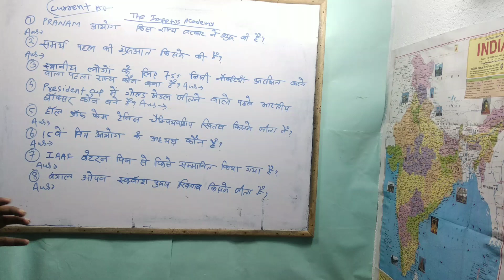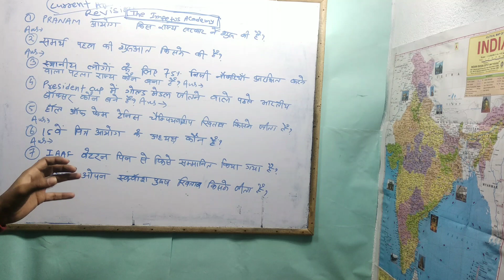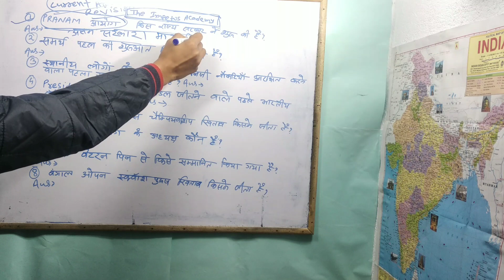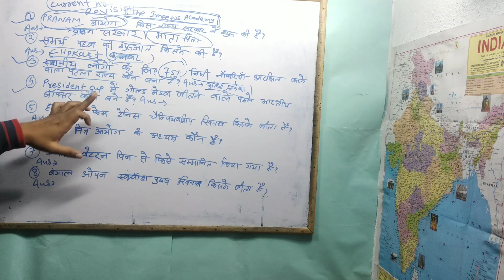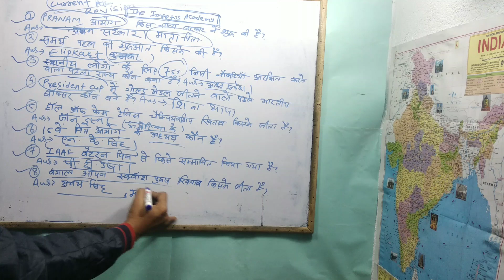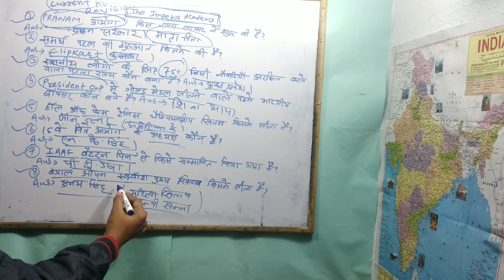Important Current Affairs Revision 2019 | Current Affairs In Hindi | SSC CGL | SSC CHSL | BABA GYAN